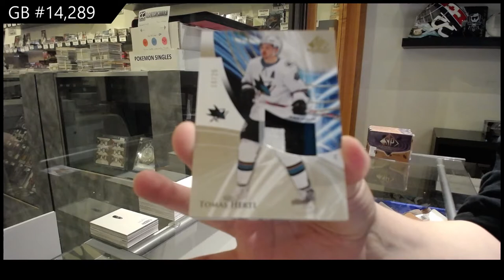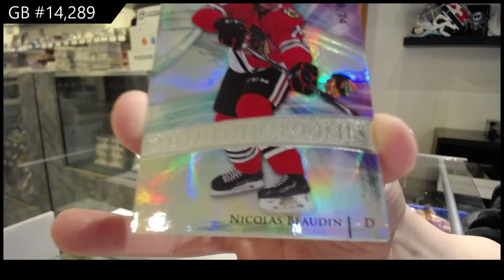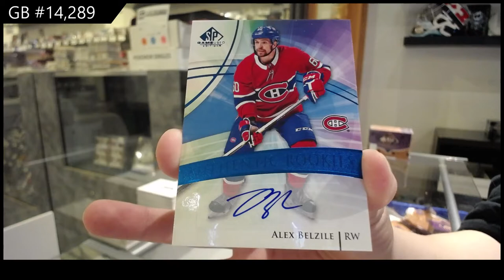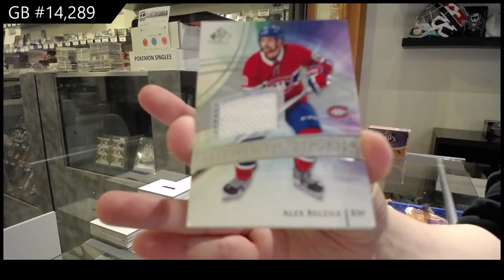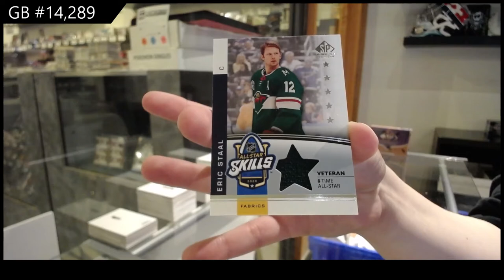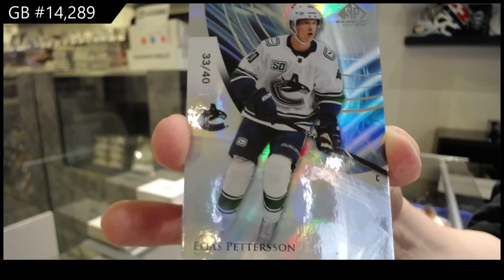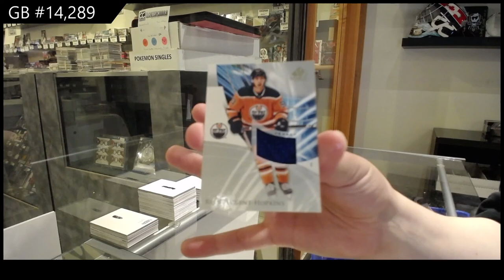20-21 Upper Deck SP Game Used Hockey 5 Box Break - C&C GB #14,289